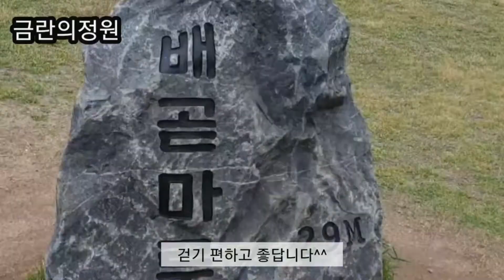비온뒤 아침산책 즐기기#금란의정원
비가 내린뒤 싱그러운 풀과 꽃이 보고싶어 아침에 다녀왔답니다.
유난히 더 푸릇푸릇 싱그럽고 예쁘답니다♡

배곧신도시에위치한 배곧생명공원이예요^^
예쁜장소가 많은데 영상은 짧게 담았습니다.
꼭한번 와보세요^^
감사합니다 ♡

영상게시일 : 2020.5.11 일요일
촬영장소 : 배곧신도시 생명공원